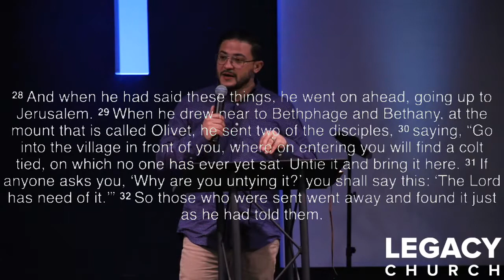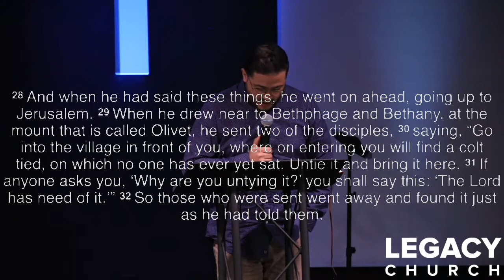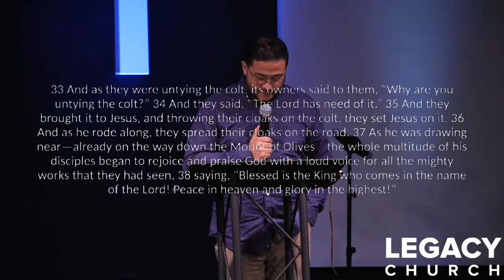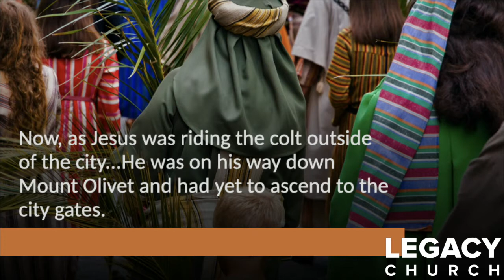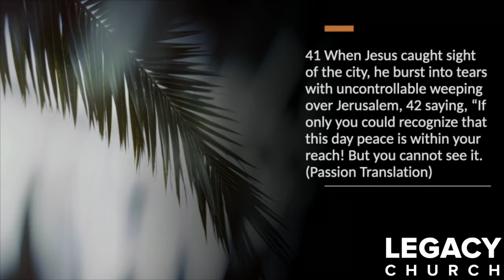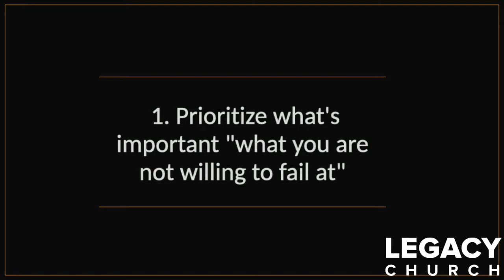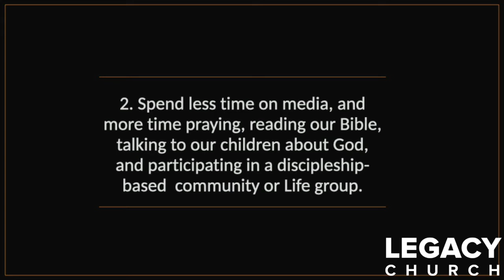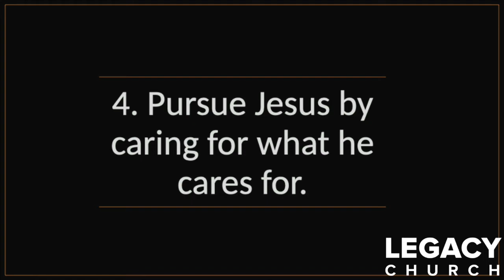I'm Not Missing The Moment Anymore